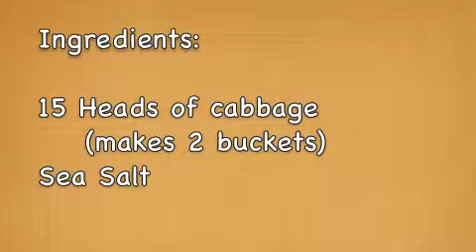WM Making Sauerkraut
How to make home made sauerkraut